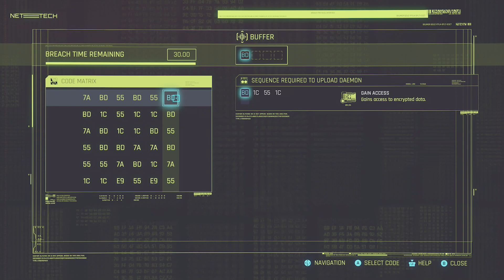Cyberpunk 2077 - 042 - The Damned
Cyberpunk 2077 playthrough as a female corpo